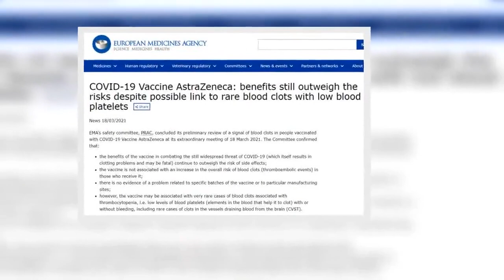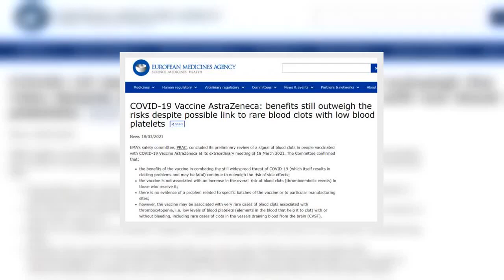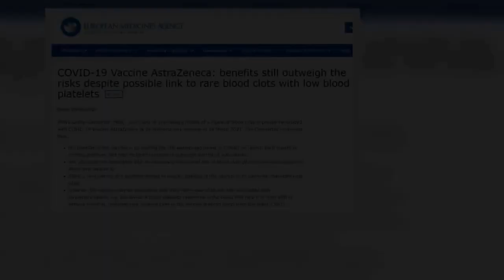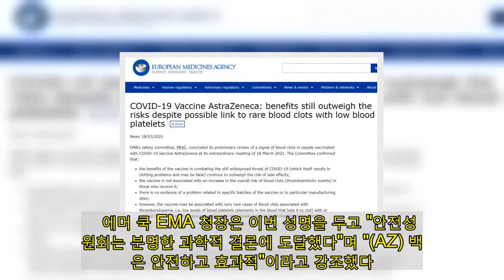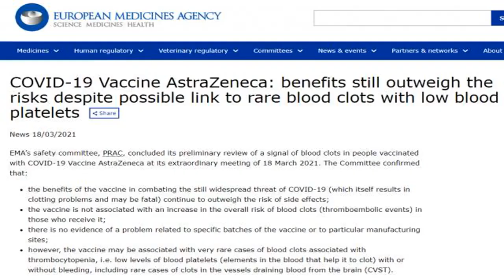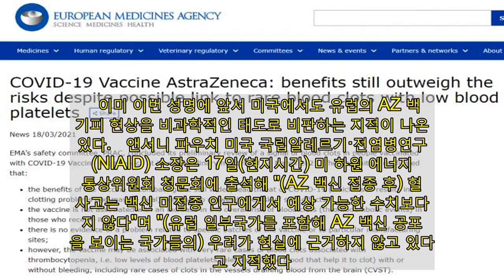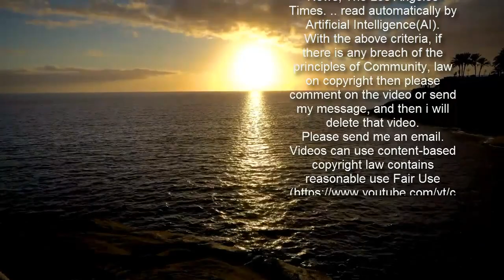유럽의약품청 &quot;AZ 백신 혈전 생성 위험 관련 없다 접종 이익이 더 커&quot;